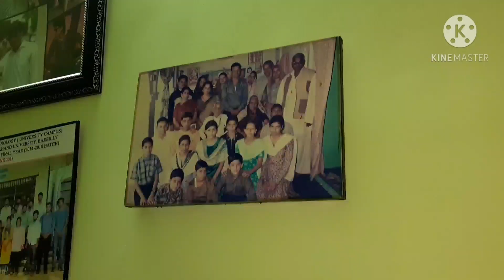Mehandi ceremony..भाई की मेहंदी की रसम।। करी हम सब ने खूब सारी मस्ती। Charu vlogs official..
CHARU VLOGS OFFICIAL